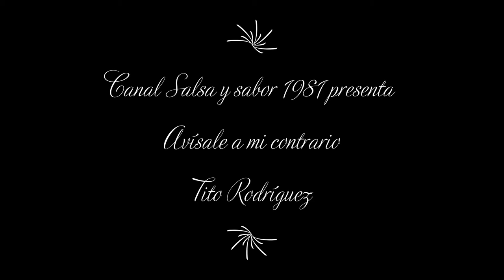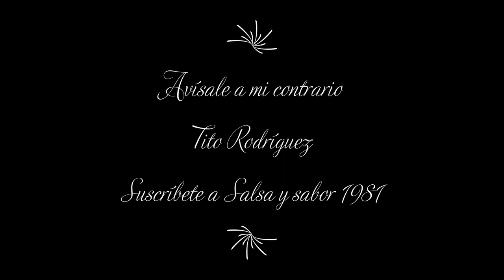Avísale a mi contrario | Tito Rodríguez